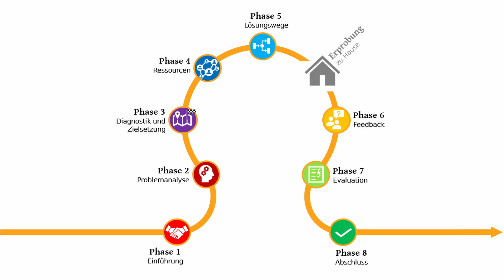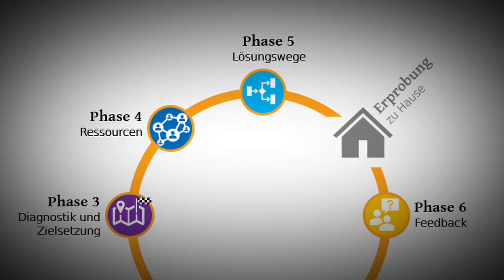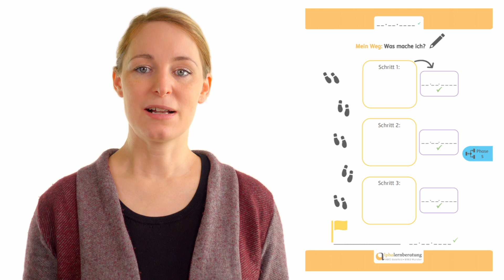Phasen in der Alphalernberatung: Phase 5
Das Video gibt einen Überblick über die fünfte Phase der Alphalernberatung. In dieser Phase geht es darum, Lösungsansätze und Lösungswege zu finden und vereinbaren, die zur Erreichung des formulierten Lernziels führen. Beispiele aus dem Alphalernberatungsportfolio und aus einer simulierten Lernberatung werden zur Veranschaulichung gezeigt.

Die Alphalernberatung ist ein Projekt der AWO Bielefeld und der WWU Münster.

Musik in diesem Video: Paul Kreutz, Scott Holmes (music by scottholmesmusic.com)